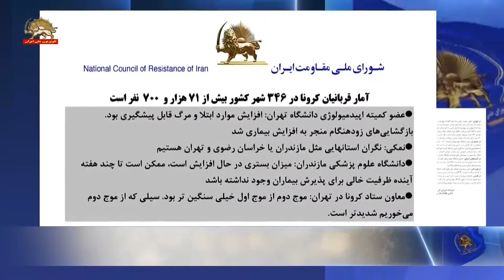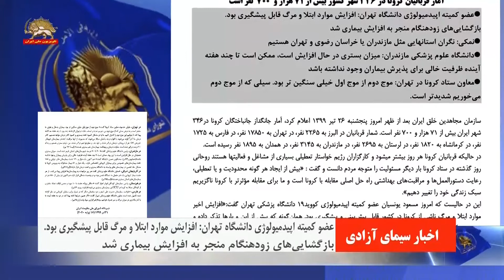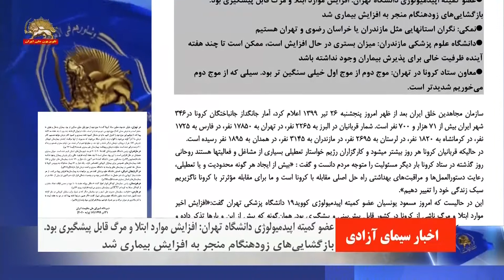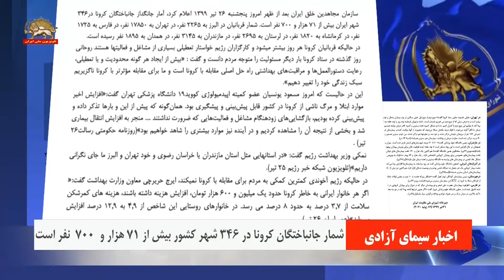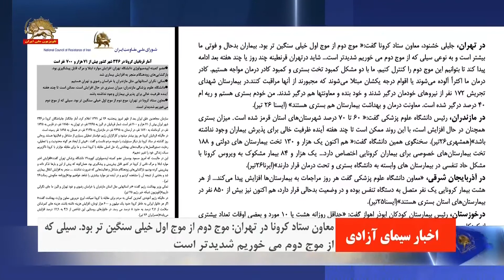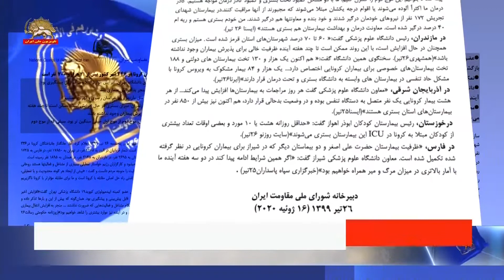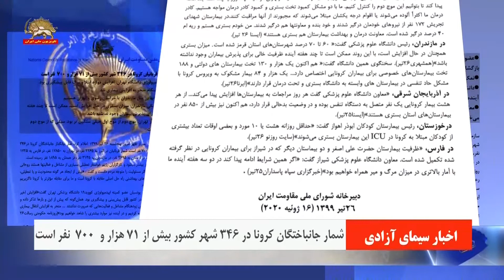آمار قربانیان کرونا در ۳۴۶ شهر بیش از ۷۱ هزار و ۷۰۰ نفر است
عضو کمیته اپیدمیولوژی دانشگاه تهران: افزایش موارد ابتلا و مرگ قابل پیشگیری بود. بازگشایی‌های زود هنگام منجر به افزایش بیماری شد
نمکی: نگران استانهایی مثل مازندران یا خراسان رضوی و تهران هستیم
دانشگاه علوم پزشکی مازندران: میزان بستری در حال افزایش است، ممکن است تا چند هفته آینده ظرفیت خالی برای پذیرش بیماران وجود نداشته باشد
معاون ستاد کرونا در تهران: موج دوم از موج اول خیلی سنگین‌تر بود. سیلی که از موج دوم می‌خوریم شدیدتر است.

سازمان مجاهدین خلق ایران بعدازظهر امروز پنجشنبه ۲۶تیر ۱۳۹۹ اعلام کرد، آمار جانگداز جان‌باختگان کرونا در۳۴۶ شهر ایران بیش از ۷۱هزار و ۷۰۰نفر است. شمار قربانیان در البرز به ۲۲۶۵نفر، در تهران به ۱۷۸۵۰نفر، در فارس به ۱۷۲۵نفر، در کرمانشاه به ۱۸۲۰نفر، در لرستان به ۲۶۹۵نفر، در مازندران به ۳۱۴۵نفر، در همدان به ۱۸۹۵نفر رسیده است.
در حالیکه قربانیان کرونا هر روز بیشتر می‌شود و کارگزاران رژیم خواستار تعطیلی بسیاری از مشاغل و فعالیتها هستند روحانی روز گذشته در ستاد کرونا بار دیگر مسئولیت را متوجه مردم دانست و گفت: «بیش از ایجاد هر گونه محدودیت و یا تعطیلی، رعایت دستورالعمل‌ها و مراقبت‌های بهداشتی راه‌حل اصلی مقابله با کرونا است و ما برای مقابله مؤثرتر با کرونا ناگزیریم سبک زندگی خود را تغییر دهیم».
این در حالیست که امروز مسعود یونسیان عضو کمیته اپیدمیولوژی کووید۱۹ دانشگاه پزشکی تهران گفت: «افزایش اخیر موارد ابتلا و مرگ ناشی از کرونا در کشور قابل پیش‌بینی و پیشگیری بود. همان‌گونه که پیش از این و بار‌ها تذکر داده و پیش‌بینی کرده بودیم، بازگشایی‌های زود هنگام مشاغل و فعالیتهایی که ضرورت نداشتند. . . . منجر به افزایش انتقال بیماری شد و بخشی از نتیجه آن را مشاهده کردیم و در آینده نیز موارد بیشتری را شاهد خواهیم بود» (روزنامه حکومتی رسالت۲۶ تیر).
نمکی وزیر بهداشت رژیم گفت: «در استانهایی مثل استان مازندران یا خراسان رضوی و خود تهران و البرز ما جای نگرانی داریم» (تلویزیون شبکه خبر رژیم ۲۵تیر).
در حالیکه رژیم آخوندی کمترین کمکی به مردم برای مقابله با کرونا نمی‌کند، ایرج حریرچی معاون وزارت بهداشت گفت: «اگر هر خانوار ایرانی به‌خاطر کرونا حدود یک میلیون و ۶۰۰هزار تومان، افزایش هزینه داشته باشند، هزینه‌های کمرشکن سلامت از ۳. ۷درصد به حدود ۸درصد می‌رسد. در خانوارهای روستایی این شاخص از ۴. ۹ به ۱۲. ۹درصد افزایش می‌یابد» (عصرایران ۲۶تیر).
در تهران، جلیلی خشنود، معاون ستاد کرونا گفت: «موج دوم از موج اول خیلی سنگین‌تر بود. بیماران بدحال و فوتی ما بیشتر است و به نوعی سیلی که از موج دوم می‌خوریم شدیدتر است. . . شاید در تهران قرنطینه چند روز یا چند هفته بعد ادامه پیدا کند تا بتوانیم این موج دوم را کنترل کنیم. ما با دو مشکل کمبود تخت بستری و کمبود کادر درمان مواجه هستیم. کادر درمان ما اکثراً آلوده می‌شوند یا اقوام درجه یکشان مبتلا می‌شوند که مجبورند از آنها مراقبت کنند. در بیمارستان شهدای تجریش ۱۷۲نفر از نیروهای خودمان درگیر شدند و خود بنده و معاونتها هم درگیر شدند. من خودم بستری هستم و ریه‌ام ۴۰درصد درگیر شده است. معاونت درمان و بهداشت بیمارستان هم بستری هستند» (ایسنا ۲۶تیر).
در مازندران، رئیس دانشگاه علوم پزشکی گفت: «۶۰ تا ۷۰درصد شهرستانهای استان قرمز شده است. میزان بستری هم‌چنان در حال افزایش است، با این روند ممکن است تا چند هفته آینده ظرفیت خالی برای پذیرش بیماران وجود نداشته باشد» (همشهری۲۶تیر). سخنگوی همین دانشگاه گفت: «هم‌اکنون یک‌هزار و ۱۳۰ تخت بیمارستانهای دولتی و ۱۸۸ تخت بیمارستانهای خصوصی برای بیماران کرونایی اختصاص دارد. . . یک‌هزار و ۸۴بیمار مشکوک به ویروس کرونا با مشکل حاد تنفسی در بیمارستانهای وابسته به دانشگاه بستری و تحت درمان قرار دارند» (ایرنا۲۶تیر).
در آذربایجان شرقی، «معاون دانشگاه علوم پزشکی گفت هر روز مراجعات به بیمارستانها افزایش پیدا می‌کند. . . از هر هشت بیمار کرونایی یک نفر متصل به دستگاه تنفس بوده و در وضعیت بدحالی قرار دارد، هم‌اکنون نیز بیش از ۸۵۰نفر در بیمارستانهای استان بستری هستند» (ایسنا۲۵تیر).
در خوزستان، رئیس بیمارستان کودکان ابوذر اهواز گفت: «حداقل روزانه هشت یا ۱۰مورد و بعضی اوقات تعداد بیشتری از کودکان مبتلا به کرونا در ICU این بیمارستان بستری می‌شوند» (سایت روزنو ۲۶تیر).
در فارس، «ظرفیت بیمارستان حضرت علی اصغر و دو بیماستان دیگر که در شیراز برای بیماران کرونایی در نظر گرفته شده تکمیل شده است. معاون دانشگاه علوم پزشکی شیراز گفت: «اگر همین شرایط ادامه پیدا کند در دو سه هفته آینده ما با آمار بالاتری در میزان مرگ و میر همراه خواهیم بود» (خبرگزاری سپاه پاسداران۲۵تیر).